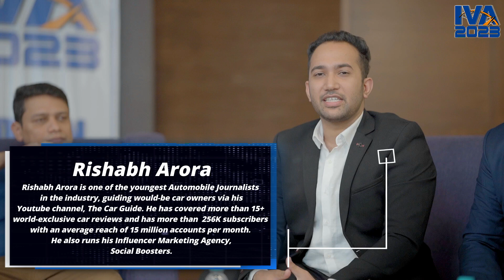Indian Vehicle Awards 2023 - Car of the Year 2023 - EV - Value for Money - SUV of the Year ?🔥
IVA Indian Vehicle Awards 2023 | Congratulations to all the manufacturers for winning the Indian Vehicle Awards 2023. Here are all the categories presented in this video. Team IVA consists of @AskCarGuru, @timesdrivegreen, Khalid Amin, @RanojoyMukerji @TheCarGuide @IndiaRevs
1. Hatchback of the Year
2. Small EV of the Year
3. SUV of the Year
4. Design of the Year
5. Car of the Year
For C-Segment of the Year -
For Value for Money of the Year -
For Viewer's Choice of the Year -
Premium EV of the Year –
Technology of the Year –
Update of the Year –
CNG of the Year –
Indian Vehicle Awards
IVA 2023
IVA2023
Rishabh Arora
Ashish Masih Cars
Amit Ask CarGuru
Vivek Saini
Khalid Amin
Ranojoy Mukerjee
Hyundai Tucson
Car of the year 2023
Mahindra Scoprio N
SUV of the Year
SUV 2023
Car 2023
Best Car 2023
Value for money car
Kia Carens
Maruti Suzuki Grand Vitara
Car Awards
Sedan of the Year
Best EV 2023
Best Sedan 2023